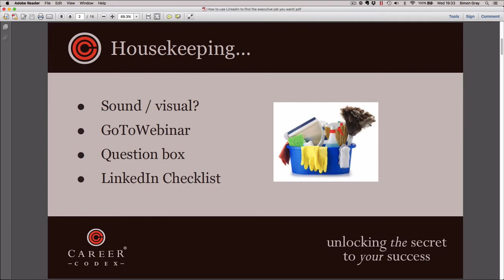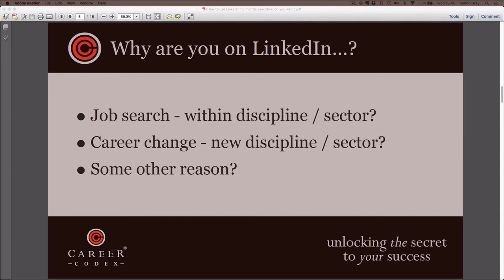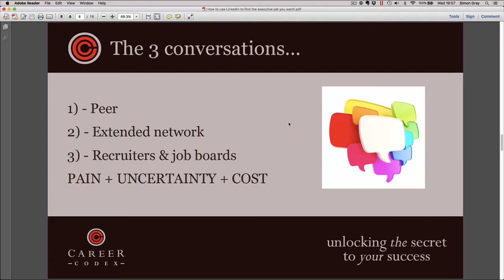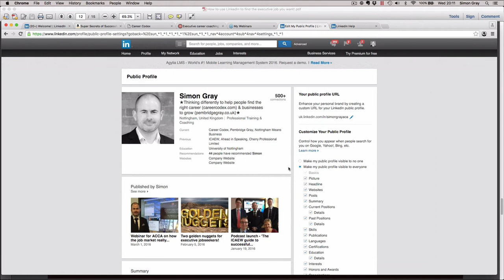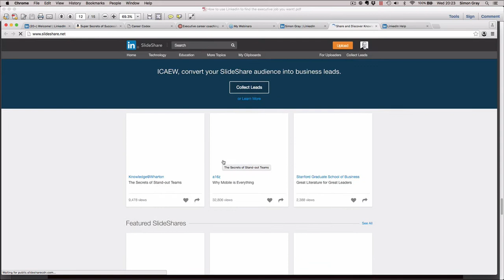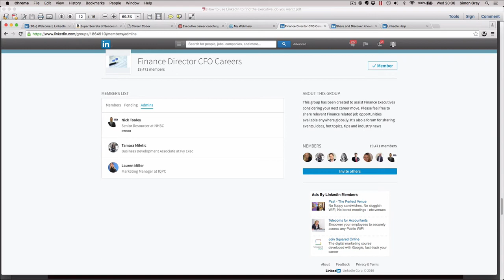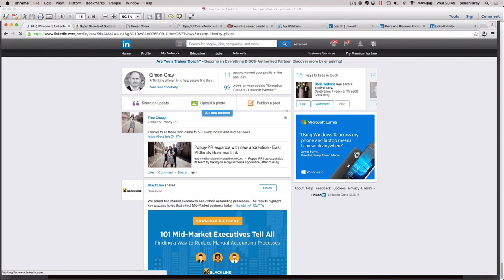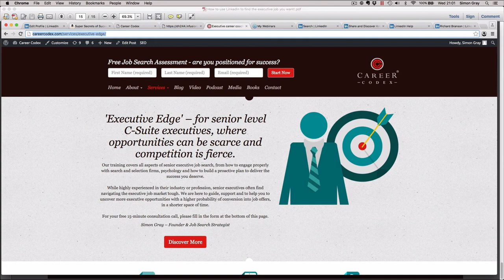How to use LinkedIn to find the executive job you want!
LinkedIn is key to finding success in the executive job market. You need a professional profile and also to use the platform proactively to engage with recruiters and employers in the right way. It's your route to the 'hidden market' for jobs and a vehicle to position yourself to stand out from the crowd. In this video, former professional recruiter and Career Codex founder Simon Gray explains this and much more.